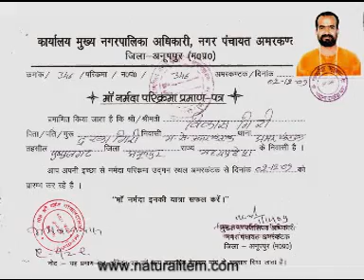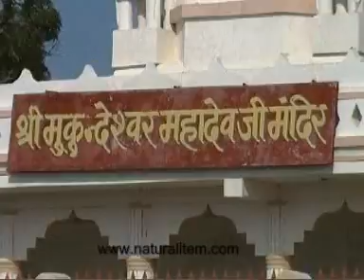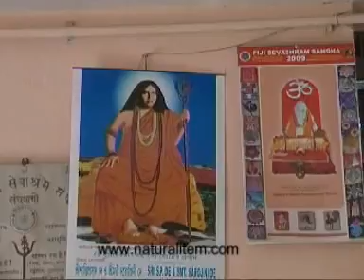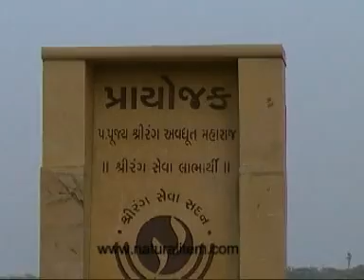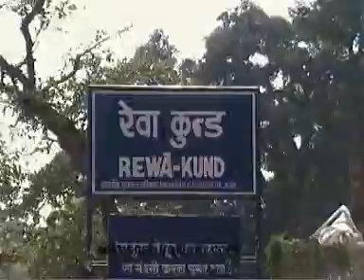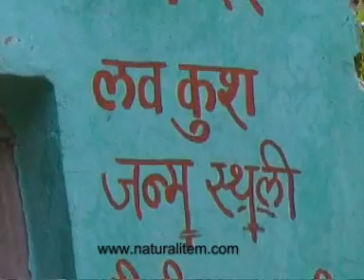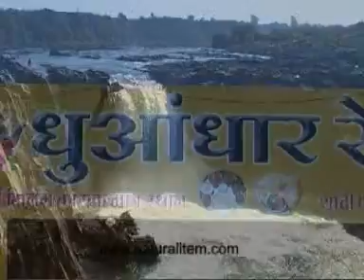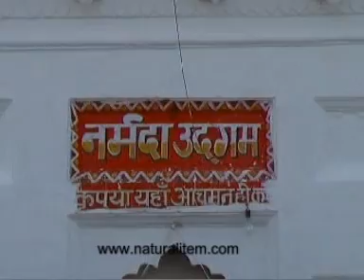NMARMADA PARIKRAMA VIDEO FULL.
NARMADA PARIKRAMA

The Narmada also called the Rewa, is a river in central India and the fifth longest river in the Indian subcontinent. It is the third longest river that flows entirely within India, after the Godavari and the Krishna. It is also known as "Life Line of Madhya Pradesh" for its huge contribution to the state of Madhya Pradesh in many ways. It forms the traditional boundary between North India and South India and flows westwards over a length of 1,312 km (815.2 mi) before draining through theGulf of Khambhat into the Arabian Sea, 30 km (18.6 mi) west of Bharuch city of Gujarat.[3] It is one of only three major rivers in peninsular India that run from east to west (longest west flowing river), along with the Tapti River and the Mahi River. It is the one of the rivers in India that flows in a rift valley, flowing west between the Satpura and Vindhya ranges. The other rivers which flows through rift valley include Damodar River in Chota Nagpur Plateau and Tapti. The Tapti River and Mahi River also flow through rift valleys, but between different ranges. It flows through the states of Madhya Pradesh(1,077 km (669.2 mi)), and Maharashtra, (74 km (46.0 mi))– (35 km (21.7 mi)) then along the border between Madhya Pradesh and Maharashtra (39 km (24.2 mi) and the border between Madhya Pradesh and Gujarat and in Gujarat (161 km (100.0 mi)).[4]
The Periplus Maris Erythraei (c. 80 AD) calls it the Nammadus,[5] and theBritish Raj called it the Nerbudda or Narbada.[6] Narmadā is a Sanskrit word meaning "the Giver of Pleasure".
To Hindus the Narmada is one of the five holy rivers of India; the other four beingGanges, Yamuna, Godavari and Kaveri. It is believed that a dip in any of these five rivers washes one's sins away. According to a legend, the river Ganges, polluted by millions of people bathing in it, assumes the form of a black cow and comes to the Narmada to bathe and cleanse itself in its holy waters. Legends also claim that the Narmada River is older than the river Ganges.
The river was mentioned by Ptolemy in the second century AD as Namade[11] and by the author of the Periplus.[12][13] The Ramayana,[14] the Mahabharat, and thePuranas refer to it frequently. The Rewa Khand of Vayu Purana and the Rewa Khand of Skanda Purana are entirely devoted to the story of the birth and the importance of the river, and hence Narmada is also called the Rewa.
There are many fables about the origin of the Narmada. According to one of them, once Lord Shiva, the Destroyer of the Universe, meditated so hard that he started perspiring. Shiva's sweat accumulated in a tank and started flowing in the form of a river – the Narmada. Another legend has it that two teardrops that fell from the eyes of Lord Brahma, the creator of the universe, yielded two rivers – the Narmada and the Son.[15]
Legends also say that for Lord Shiva, the Hindu God, the river is especially sacred on account of its origin, and it is often called Shankari, i.e., daughter of Shankar (Lord Shiva). All the pebbles rolling on its bed are said to take the shape of his emblem with the saying, "Narmada Ke Kanker utte Sankar" (a popular saying in the Hindi belt of India), which means that 'pebble stones of Narmada get a personified form of Shiva'. These lingam shaped stones (cryptocrytalline quartz), calledBanalinga also called (Banashivalingas) are much sought after for daily worship by the Hindus.[16] The Brihadeeswara Temple in Thanjavur, Tamil Nadu, constructed by Rajaraja Chola, has one of the biggest Banalingas. Adi Shankara met his guru Govinda Bhagavatpada on the banks of the river Narmada.
Narmada is also said to have been in love with the Sonbhadra, another river flowing on the Chota Nagpur Plateau. According to the Puranas, the Narmada is also called the Rewa, from its leaping motion (from the root 'rev') through its rocky bed.
Important religious places and Ghats along the course of the river, starting from its origin at Narmadakhund at Amarkantakhill, are a) the Amarkantak (in Sanskrit: Neck of Shiva) or Teertharaj (the King of Pilgrimages), b) Omkareshwar, Maheshwar, and Mahadeo temples, Nemawar Siddeshwar Mandir in the middle reach of the river – all named after Shiva, c) Chausath Yogini (sixty four yoginis) temple, d) Chaubis Avatar temple, e) Bhojpur Shiva temple and Bhrigu Rishi temple in Bharuch. The Narmada River is also worshipped as mother goddess by Narmadeeya Brahmins.
The importance of the Narmada River as sacred is testified by the fact that the pilgrims perform a holy pilgrimage of aparikrama or circumambulation of the river.